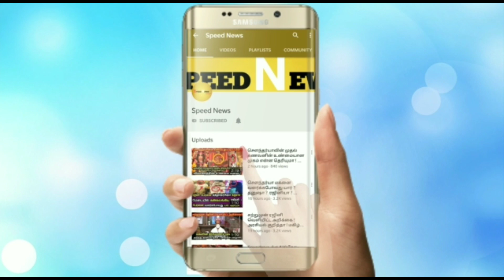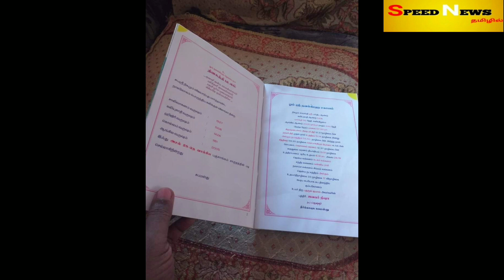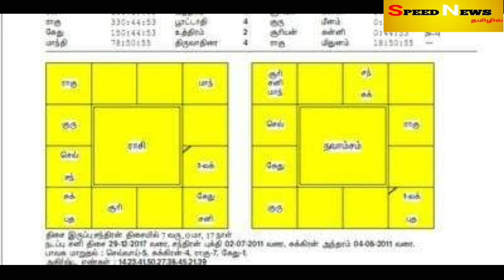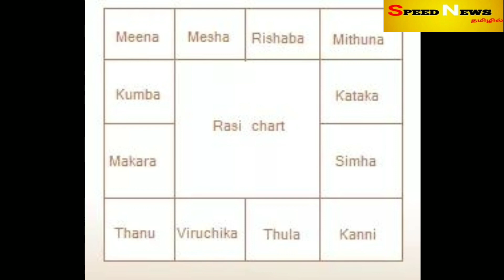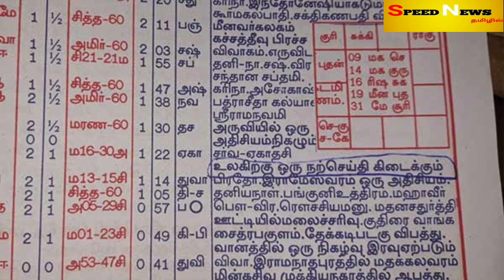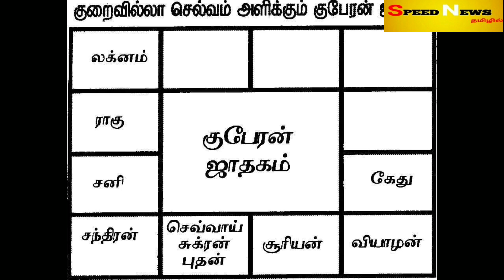வரும் ஏப்ரல் 8'ல்இருந்து 12 வரை மிக முக்கியமான நாட்கள் ! பஞ்சாகத்தில் கூறியுள்ள அடுத்த கனிப்பு !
வரும் ஏப்ரல் 8'ல்இருந்து 12 வரை மிக முக்கியமான நாட்கள் ! பஞ்சாகத்தில் கூறியுள்ள அடுத்த கனிப்பு ! என்ன தெரியுமா ?